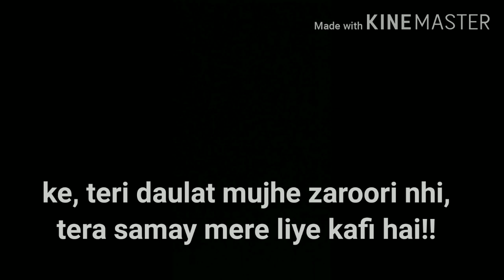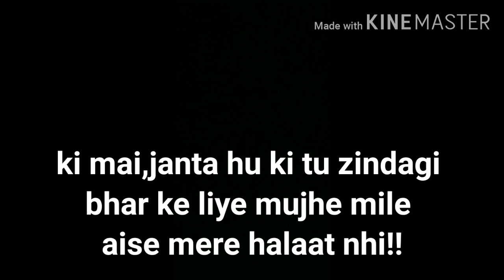Par agar.... A short poem by Vaishali pal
A love kinda poem
Have a look on all the poems you'll love it